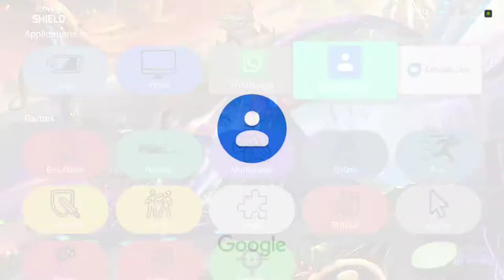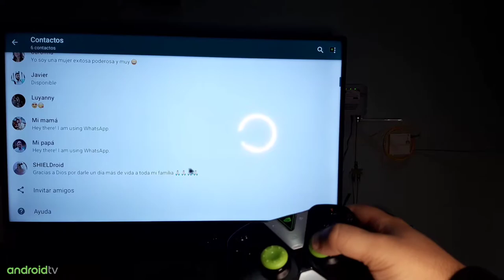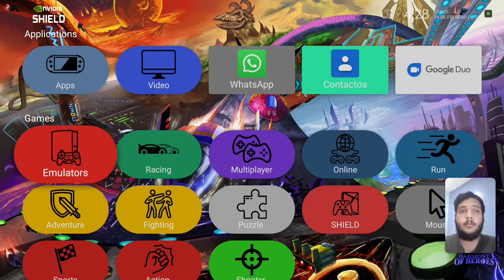Videollamadas en la TV con NVIDIA SHIELD